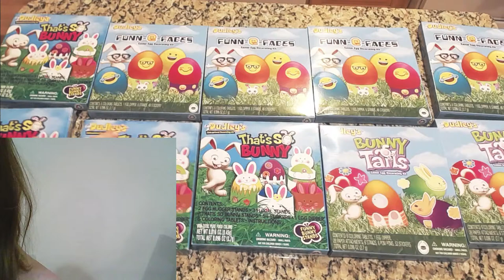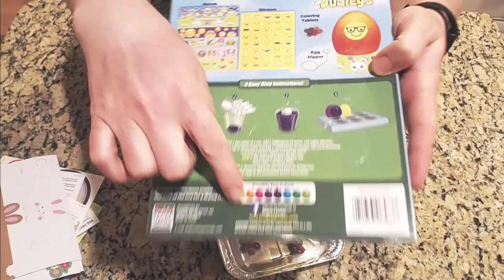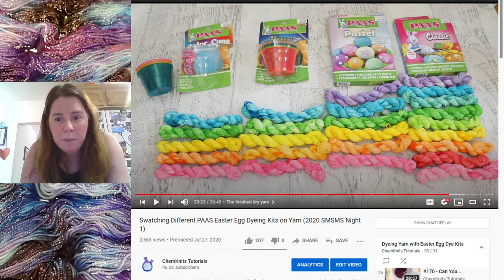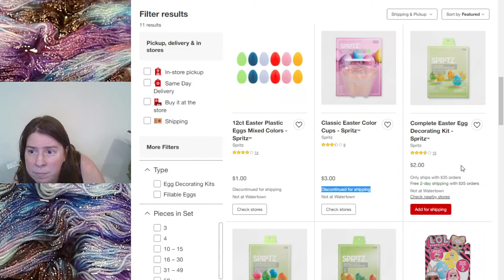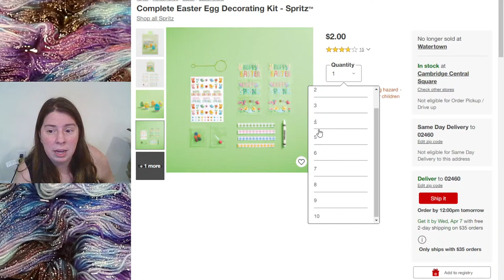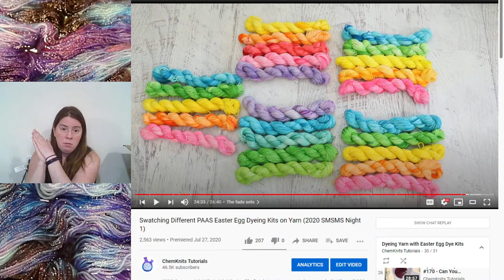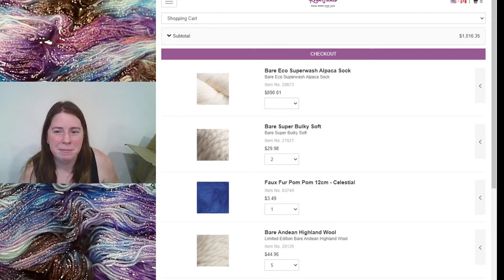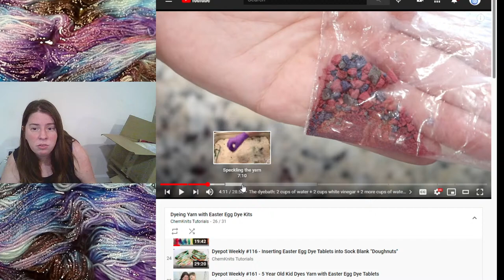Let's Dye Yarn with Easter Egg Dye Tablets, LIVE! (2021 Edition)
Preorder the 2021 Summer Mini Skein Mini Series Yarn Sets!

NOTE: My tap water is acidic, so depending on how much citric acid is in your tablets you may need to use more vinegar than me for all of the colors to absorb.

ITEMS USED IN THIS VIDEO (OR FREQUENTLY IN MY VIDEOS):
Dyer Supplier Sparkle Sock (70% Superwash Merino / 20% Nylon / 10% Silver Stellina)

Wilton Color Right Food Coloring System
Reusable Zip Ties * NOTE: the listing that I originally purchased is * but the brand seems to have updated it to include non-reusable zip ties.  This has updated back to the original item in the past, but just in case I'm leaving a new link for a brand that I haven't tried.